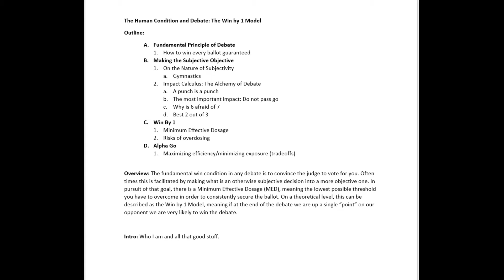DGW The Human Condition and Debate: The Win by One Model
In this pre-Proteus video Paul discusses his "Win by One" model for winning a debate, which focuses the debate down to a single issue that's isolated as the most important issue in the round. It's hardly an original strategy, which speaks to its efficacy, but titling things requires making up cool terms for them.

Dear God Why-Wednesday videos (or DGW) take a deeper dive into issues than our MFM monday videos. We try to focus these videos on long form video essays and strategy lectures, but occasionally a fundamental learning block in debate needs a longer form to really be covered properly.

Proteus Debate Academy is a project by Sasan Kasravi and Paul Villa to increase equity in debate by offering free high quality resources.